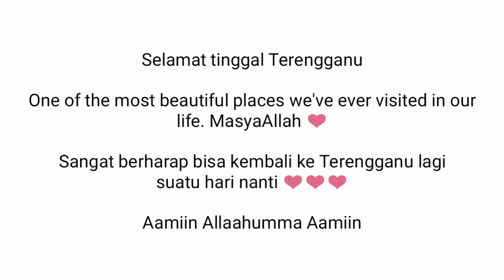Until We Meet Again, Terengganu ❤️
Thank You